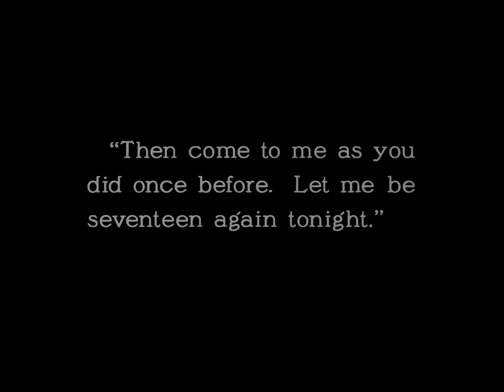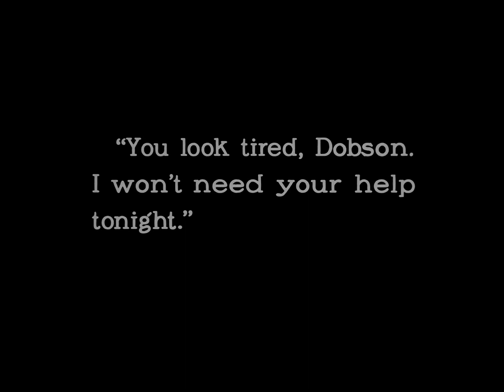Conrad in Quest of His Youth 1920 - Thomas Meighan (William C. DeMille)⚡UPGRADE⚡